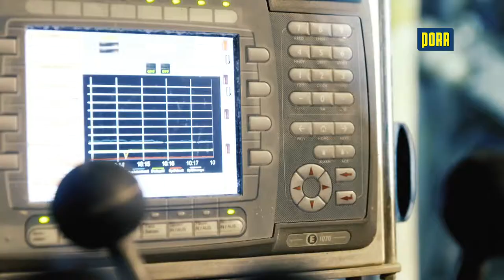PORR Schweiz: Neubau Albulatunnel in Graubünden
Das PORR Tunnelbau-Team arbeitet im Schweizer Kanton Graubünden an dem Albulatunnel, einer der höchstgelegenen untertägigen Alpendurchquerungen. Besonderheiten dieses Tiefbau-Bauprojektes stellt die Höhenlage auf 1800m Seehöhe und die Abgeschiedenheit dar.

Mehr über dieses Bauprojekt und weitere Tiefbau-Projekte finden Sie in der neuen World of PORR